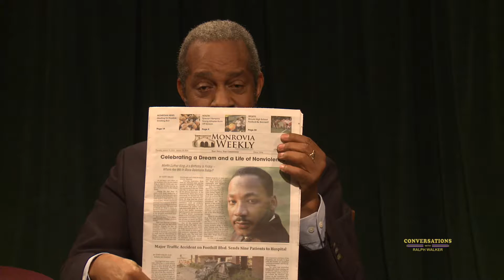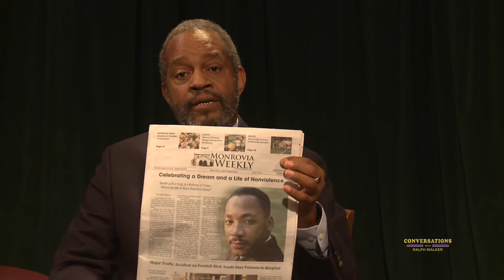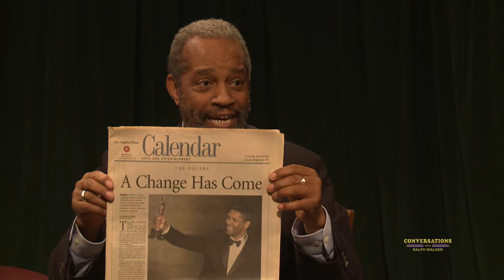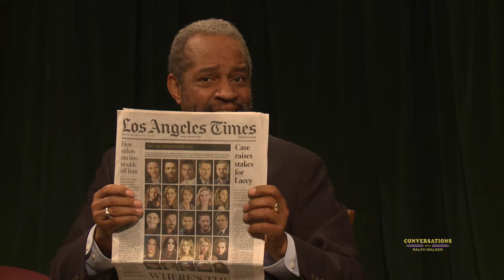Conversations with Ralph Walker | Terry Miller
Conversations w/ Ralph Walker | Terry Miller |  01/15/2016